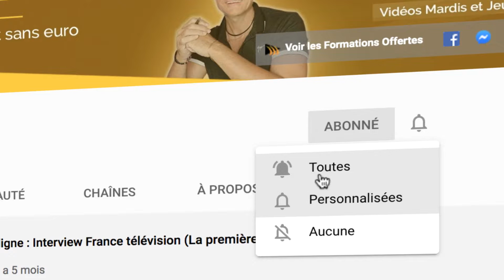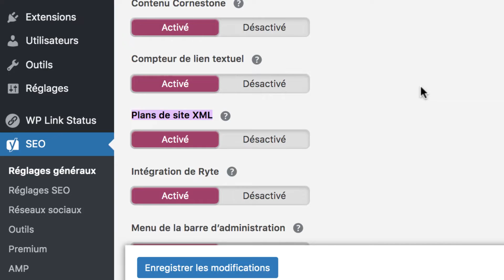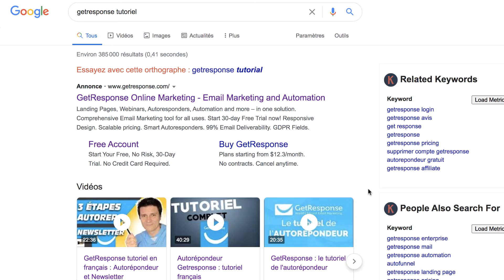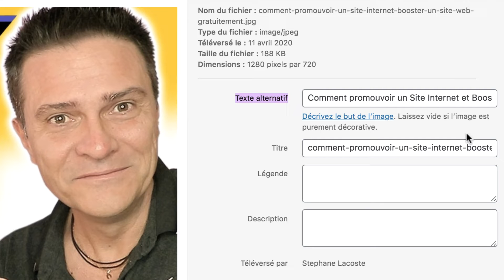Comment bien Référencer son Site sur Google (Guide Facile)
Comment bien Référencer son Site sur Google (Guide Facile) ➤ Formation offerte pour transformer votre blog en Tremplin à Ventes

Ce guide se décompose en 2 parties. Tout d’abord le On Page, en gros ce qu’il faut optimiser sur votre article. D’abord pour bien référencer son site Wordpress, créer ses catégories de façon cohérente. Mais aussi faire un sitemap pour aider Google. Ensuite, même si ce n’est pas à ce jour un critère de référencement officiel, on sait à quel point améliorer la vitesse de chargement des pages est important pour avoir une bonne expérience utilisateur. De même, titre et meta description. Comment bien referencer son site sur Google ? Le Snipet bleu sous le titre sur Google. Ça ne joue pas sur le SEO mais indirectement, cet endroit c’est ce qui doit déclencher le clic. Donc ça joue ! Sécuriser son site avec le https va avoir aussi une influence car recommandé par Google. Précisez aussi la balise ALT pour les images.
Il y aurait encore tellement de choses à ajouter pour bien referencer son site internet, mais parlons d’abord du off page avec toutes les techniques de Netlinking et notamment les backlinks. Les liens entrants et sortants de votre site forment une toile d’araignée que Google se charge d’analyser. Chaque lien qui pointe vers votre site est un gage de confiance pour Google. Mais privilégiez toujours la qualité sur la quantité. C’est devenu  inévitable vous devez vous aider de vos plateformes préférées. Ajoutez des boutons de partage sur vos articles.
Un mot également sur le SEO local et le référencement Google. Si vous avez une boutique physique  pensez Pages jaunes, Tripadvisor. Et intéressez-vous à Google my Business pour exister sur la Google Map.

4 👉 "Emailing Turbo : De 0 à Pro. Comment créer une liste rentable en 24h chrono“ :

5 👉 “Comment gagner ses 1ers €€€ sur internet sans même savoir ce qu’est un filleul“ :